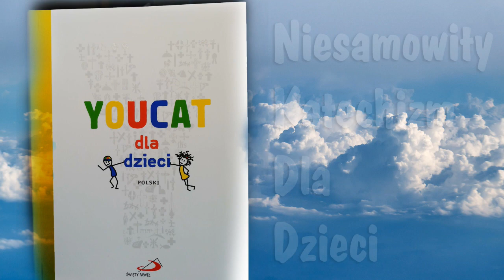)) Youcat (( -- Świetny Katechizm dla dzieci // Wydawnictwo św. Pawła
Polecamy Wam dziś najnowsze wydanie katechizmu dla dzieci wydawnictwa Św. Pawła, polecanego przez samego papieża Franciszka.
Jest to rewelacyjny sposób na niedzielną lekturę z dziećmi. Ich pytania i odpowiedzi naprawdę są głębokie a czasami zaskakują i inspirują.
Przykład...??? Na pierwszej lekcji, podczas której omówiliśmy kilka ważnych tematów,  i z której kadr przedstawiamy w  powyższej zajawce, 4-letni synek zapytany o to czym jest modlitwa, odpowiada: "modlić się to kochać".